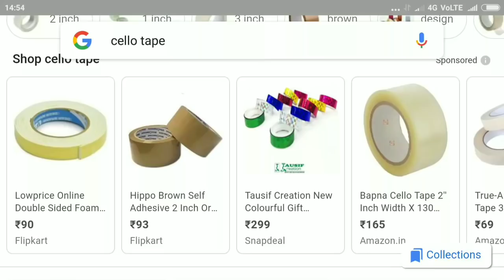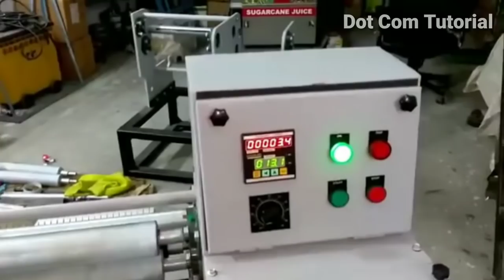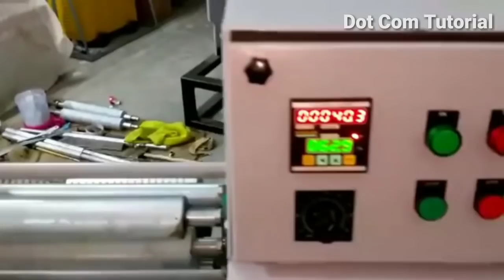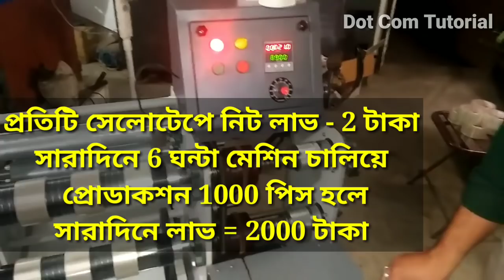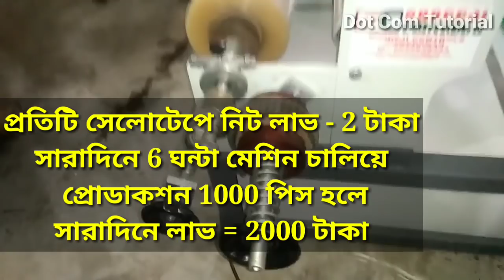সেলোটেপ তৈরির ব্যবসা। সেরা ব্যবসা ২০২০। Sellotape Making Business | Cellotape Manufacturing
সেলটেপ তৈরি করতে যে BOPP মেশিন কিনতে হবে তার ঠিকানা:

1. Wellman Machinery Company
address- Sodepur, Kolkata

2. Sreeji Tech Engg
Ahmedabad, Gujarat

3. V.K Engineering
Ahnedabad, Gujarat

এই ভিডিওটি সম্পূর্ণ ধারণা দেওয়ার ভিডিও। মেশিন বিক্রেতার সাথে আমাদের কোনো সম্পর্ক নেই। নতুন ব্যবসা শুরু করবার জন্য কিছু আইডিয়া দেওয়াই আমাদের একমাত্র উদ্যেশ্য। যে কোনো ব্যবসা শুরু করার আগে সবকিছু।যাচাই করে তবেই এগোবেন।